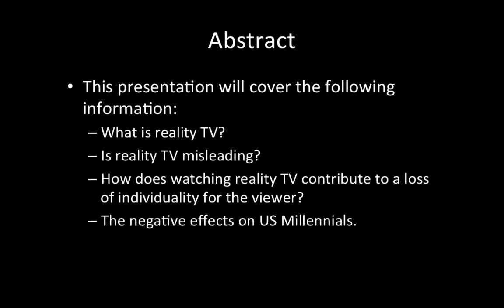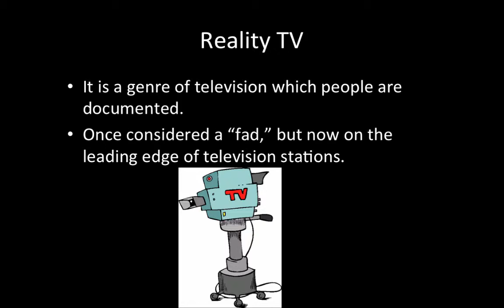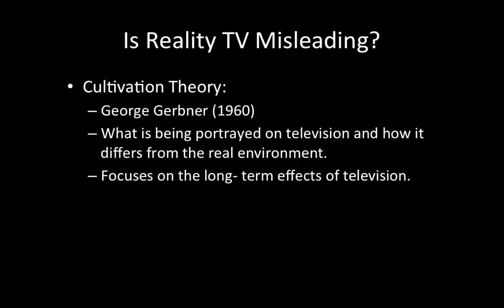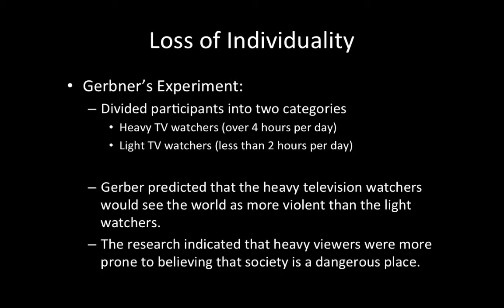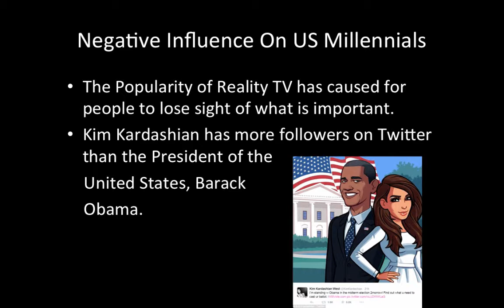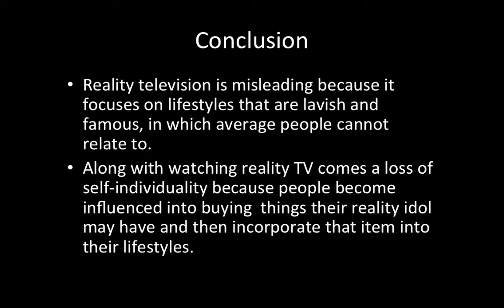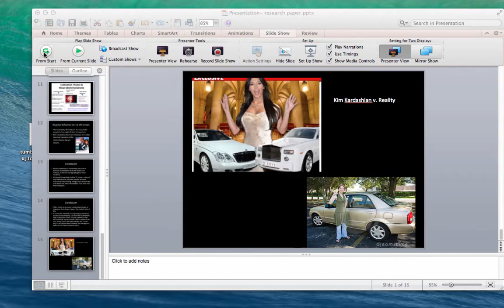Reality Television Presentation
Table of Contents:

00:32 - The Effects Of Reality Television On US Millennials
00:36 - Abstract
00:53 - Reality TV
01:23 - Is Reality TV Misleading?
01:51 - Is Reality TV Misleading?
02:23 - Is Reality TV Misleading?
02:36 - Cultivation Theory
02:40 - Loss of Individuality
03:23 - Loss of Individuality
03:59 -
04:22 - Negative Influence On US Millennials
05:03 - Conclusion
05:26 - Conclusion
05:59 -